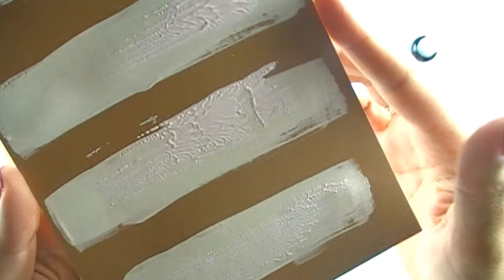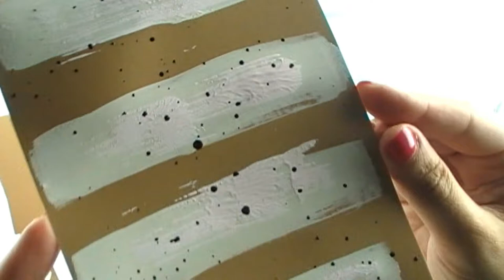Tutorial: Etiquetas decorativas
Hola a todos! Hoy vamos a hacer una etiquetas decorativas a las que podemos darles muchos usos. Son muy rápidas y fáciles de hacer.